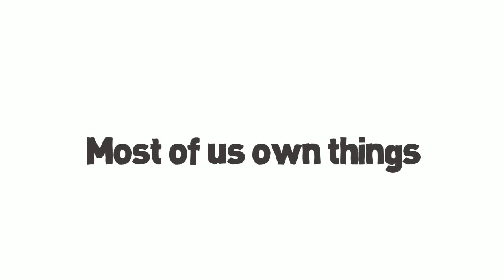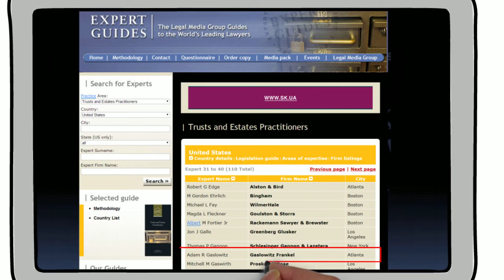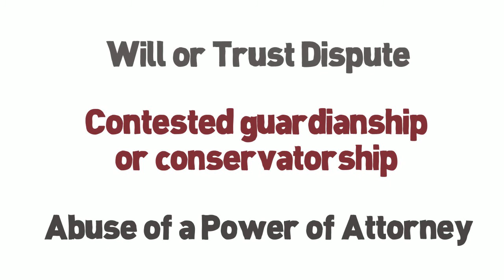White board video What is Fiduciary Litigation? Answered as a Short Story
White board video we created for Gaslowitz Frankel LLC - a complex story told in a fun, engaging and easy to understand way. Want your story to be heard and understood?  We would love to help!